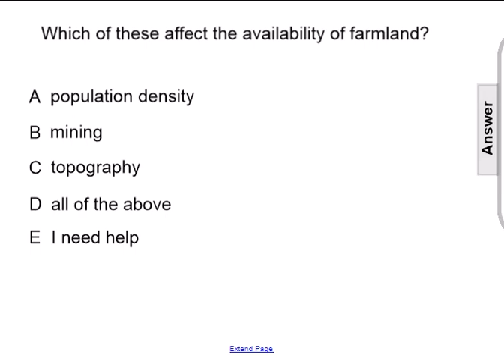FA 1 farm survey